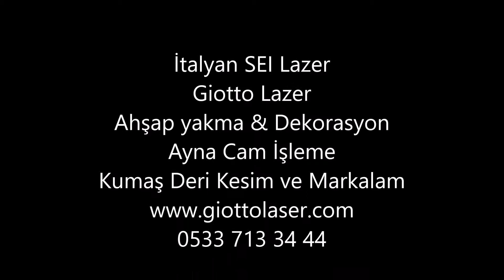Galvo lazer izmir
LAZER ALIRKEN PARANIZI ÇÖPE ATMAYIN
**KALİTELİ BİR LAZER KESİM MAKİNASI İÇİN GEREKENLER **
ROFIN LAZER TÜP + UYUMLU ELEKTRONİK + YAZILIM + KALİTELİ OPTİK (AYNA MERCEK BEAM EXPANDER ) + DÜZGÜN MEKANİK AKSAM

Yukarıda sayılan tüm parçaların bir mühendistlik çalışması ile birleştirilmesi gerekir. Rofin lazer tüp PWM ile sürülmesi
gerekir. Yerli üretim yapılan ve rofin tüp kullanan firmalar lazerleri Çin elektronik kartı ile sürmektedir.
Bundan dolayı rofin lazer kaynağı kontrolü sağlanamaz ve başlangıç bitiş noktalarında yüksek lazer atar ve nokta bırakır.
özellikle galvo lazerlerde büyük bir sorundur. Optik teknoloji mükemmel bir matamatik hesaplama ile posizyonlama yapmanız gerekir.
Aksi halde çalışma alanında ortada kesim yapar ve kenarlarda ise ışın kalınlaşır. Profesyönel biryazılım yoksa yine motor hızları
yeteri kadar hızlanamaz yada lazer hızına yetişemez. Galvo motor teknolojide gerekli firmware yazılımı olmadan standart hızların üzerine
çıkamaz. Optik teknolojisi kaliteli olmaz ise çalışma süresince ısınma yapar ve ışın kalınlaşır. Kesim kalitesi düşer.

YERLİ LAZERLERİN TAMAMINDA ÇİN (UZAKDOĞU)ELEKTRONİK KARTLAR, OPTİK, YAZILIM KULLANILMAKTA.
BUNDAN DOLAYI ROFİN TÜP TEK BAŞINA KALİTELİ MAKİNA OLAMAZ. HIZLI ARIZAYA GEÇER VE PERFORMANSI KÖTÜ OLUR.
Necati SARIKAYA 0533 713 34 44
coherent lazer tüp rf tamir onarım
synrad lazer tüp ve rf tamiri